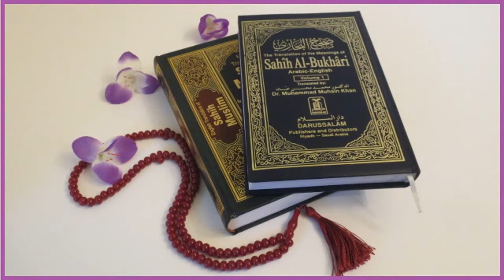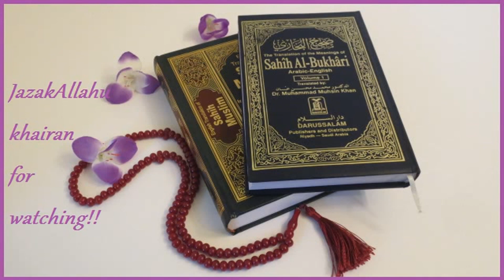Episode 6: The Expiation of Sins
As salaamu alaykum Sisters!

In episode 6, I read from Sahih Bukhari , volume 3, Book 30: The Book of As-Saum (Fasting), Chapter 3: As-Saum is an expiation (for sins), Hadith 1895.  I hope you enjoy it.  Leave your comments on what you got from this hadith.  What are your thoughts and opinion?

"And those who, having done something to be ashamed of, or wronged their own souls, earnestly bring Allah to mind and ask for forgiveness for their sins - and who can forgive sins except Allah? - and are never obstinate in persisting knowingly in (the wrong) they have done." ~Qur'an 3:135

Terms:
Fitnah: trial; temptation; discord; civil strife
Expiate: to atone for one's sins
Expiation: the act of making amends for wrongdoing or guilt; atonement